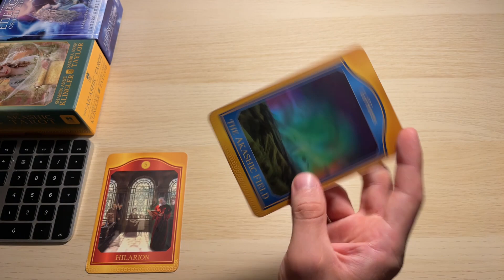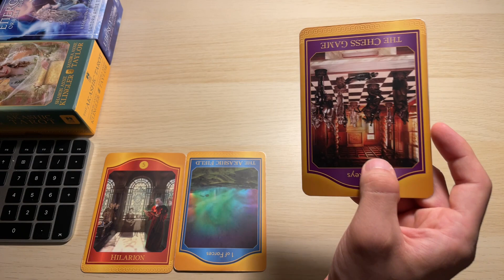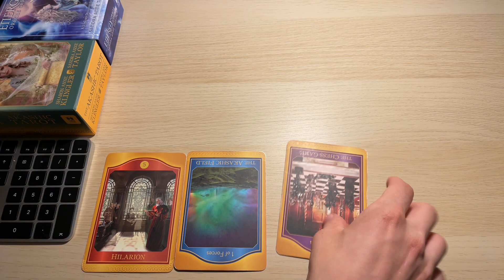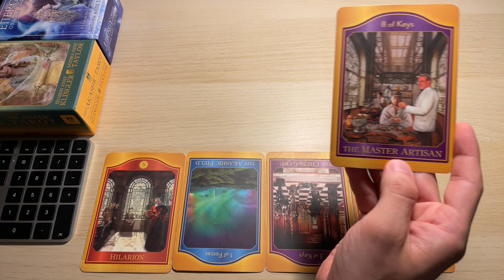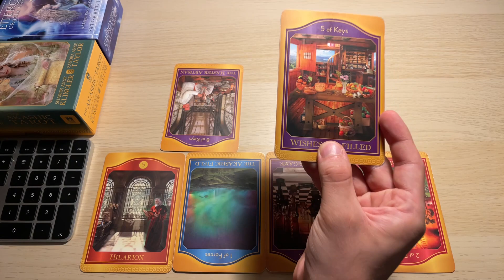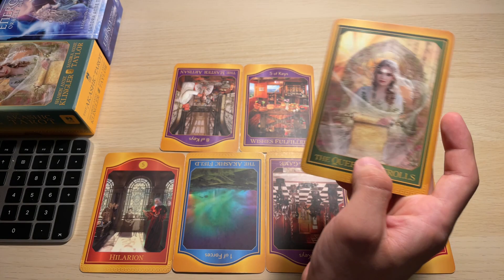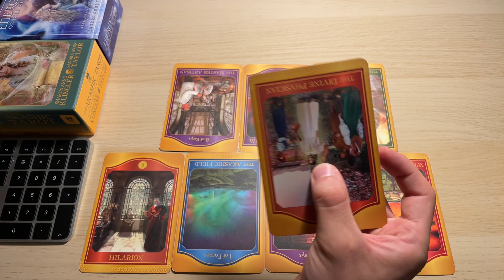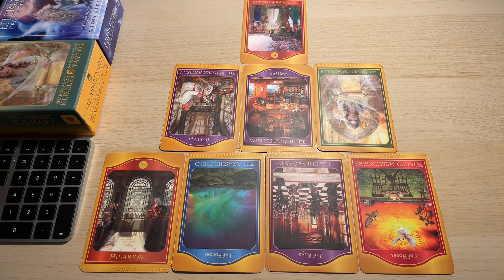Tarot Akaszy MIESIĘCZNY, Wrzesień 2023, Lew